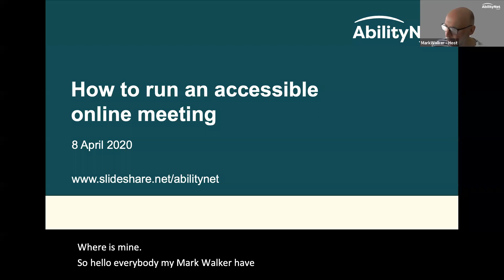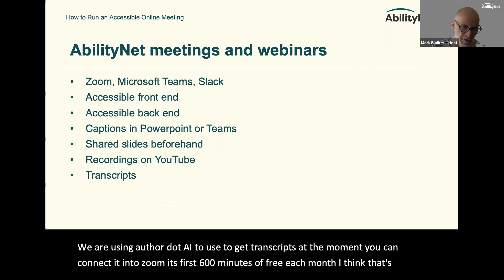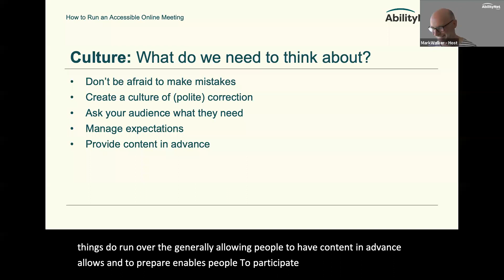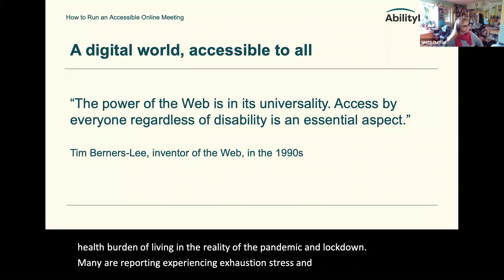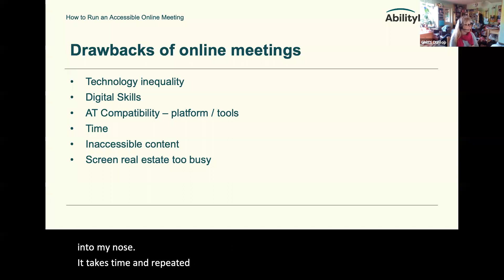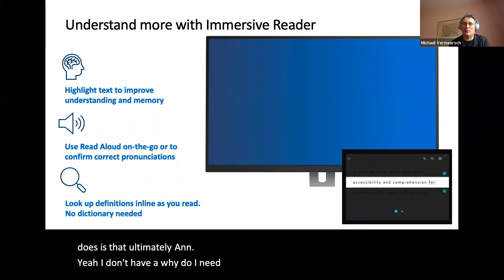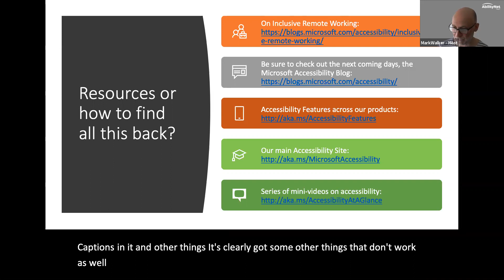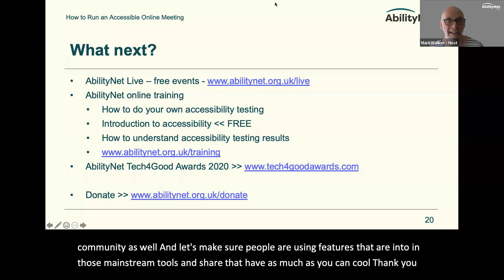How to run accessible online meetings for disabled people working and studying at home - AbilityNet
Recording of a free webinar run by AbilityNet on 8 April 2020.

The webinar includes lots of practical tips about making sure your online meetings and webinars can be accessed by disabled people.

Includes help with Zoom, Microsoft Teams, Hangouts and more.

 Presenters include Adam Tweed and Robin Christopherson of AbilityNet, Michael Vermeersch of Microsft, Ghizzi Dunlop of Uni of Wes of England and Alistair McNaught of McNaught Consulting.

- include transcripts, answers to questions, useful links and more free webinars.